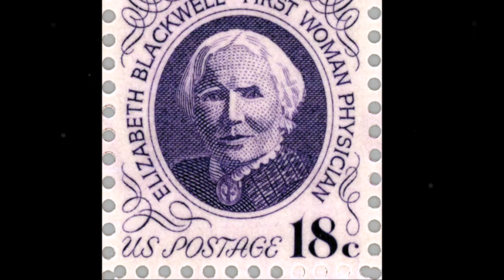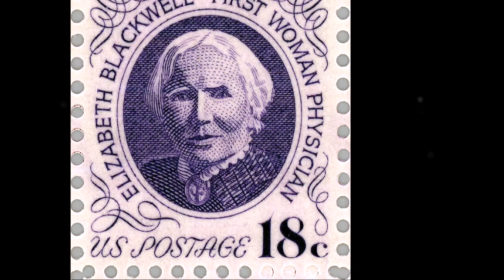Elizabeth Blackwell: 5 Fast Facts You Need to Know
News 24/7 Channel Official
Updated daily news